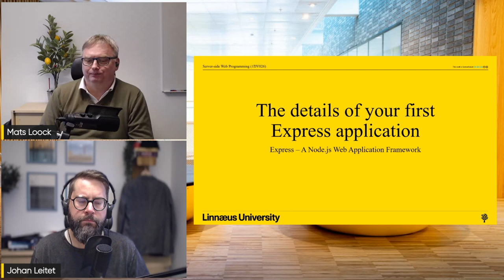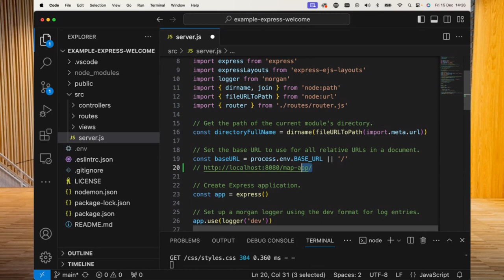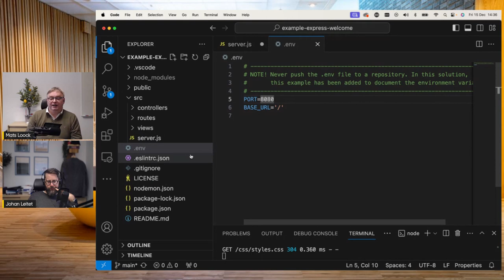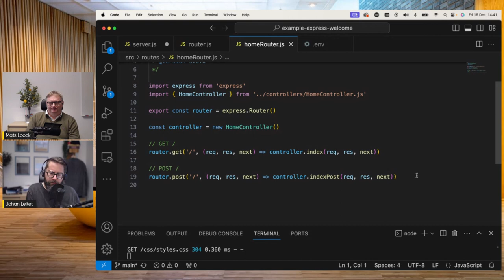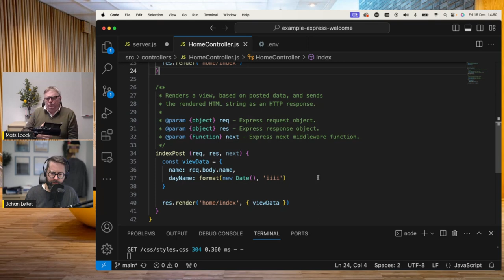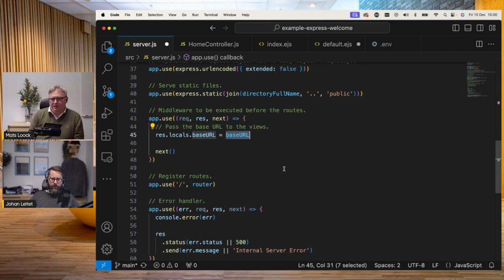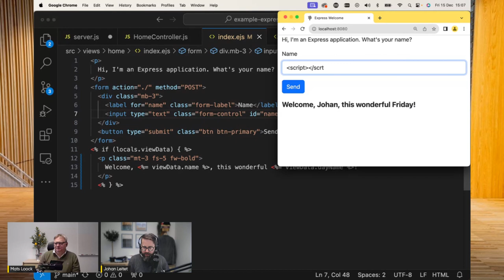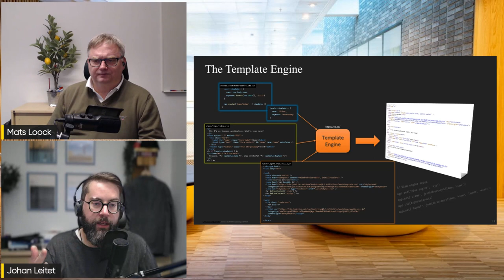1DV026 - Node.js/Express - Din första expressapplikation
00:00 Introduktion
02:00 Repetition
05:35 Startpunkten: src/server.js
21:09 Routes (rutter)
29:05 Controller (kontroller)
35:12 View (vy)
39:50 View - BaseURL
41:40 View - CSS
42:35 View - DefineContent()
44:50 Vytaggar (i vymotorn ejs)
54:40 Installation av ejs
55:40 Templatemotorn (vymotorn)
57:03 Avslutning